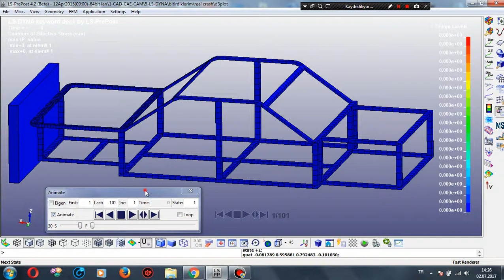Ls-Dyna - Chassis Crash Analysis